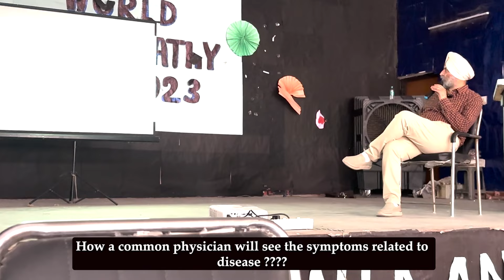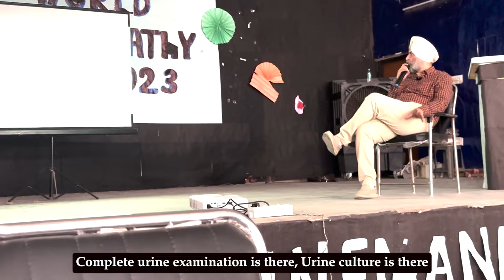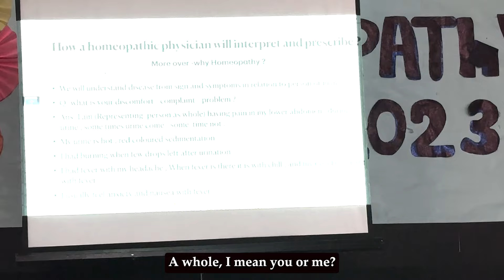Uncomplicated Approach for Case Investigation || Dr Didar Singh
Simple Approach to Probe & Interpret a Case || Dr Didar Singh ||

Welcome To Channel ‎@preachhomeopathy
This Channel is dedicated for the sole purpose of spreading Dr Hahnemann’s word / knowledge via Lectures From Different Seminar and Workshops.

Topic -
Simple Approach to Probe & Interpret a Case For All The Homeopathic Students As Well As Physicians By Dr Didar Singh.
These Sessions Are Compiled Up From Live Seminars Held In Various Colleges By ‎  @preachhomeopathy   With The Sole Purpose To Share The Experience And Applied Aspect Of Dr Hahnemann’s Homeopathy.
Keep Learning And Sharing Dr Hahnemann Sir’s Homeopathy To Serve This Humanity Rightly.

Other Videos From Channel

 Topic Covered:-

Preach Homeopathy
Preach Seminar
Preach Workshops
Preach Monthly Classes
Preach Study Material
Preach Dr Didar Singh
Preach Dr Didar Singh Sirji
Dr Didar Singh Sirji
How To Study BHMS
How To Study Homeopathy
How To Study Materia Medica
How To Study Homeopathic Medicine
How To Study Homeopathic Phylosophy
Lectures On Homeopathy
Lectures On Homeopathic Phylosophy
Lecture On Homeopathic Materia Medica
Lecture On Homeopathy By Dr Didar Singh
Dr Didar Singh Lecture
Homopathy Seminar
Homeopathy Workshop
Homeopathy Class
Homeopathic Seminar
Homeopathic Workshops
Homeopathic Class
Homeopathy Kaise Padhe
Homeopathy Kaise Padhte Hai
How Homeopathy is Scientific
Homeopathy is Scientific
Simple Approach to Probe and Interpret a Case
How to Probe and Approach a Case in Simple Way
How to Probe and Approach a Homeopathic Case in Simple Way
किसी मामले की जांच और व्याख्या करने का सरल तरीका
होमियोपैथिक केस लेने का सही और सरल तरीका
होमियोपैथिक केस लेने का सरल तरीका
होमियोपैथी कैसे पढ़े ?
होमियोपैथी कैसे पढ़ते हैं ?
होमियोपैथिक केस कैसे लेते हैं?